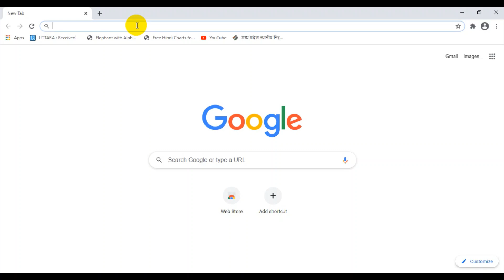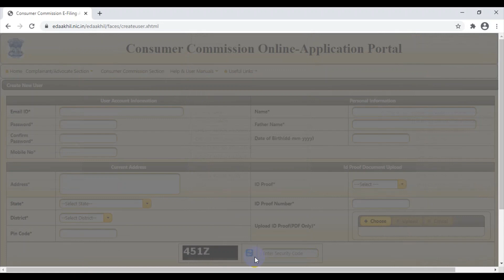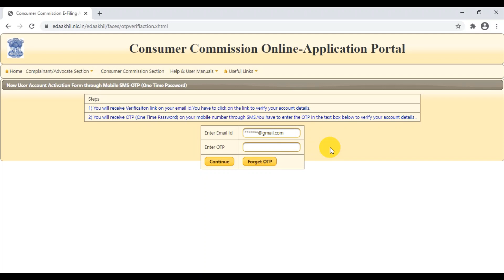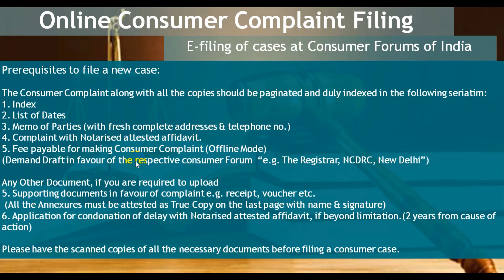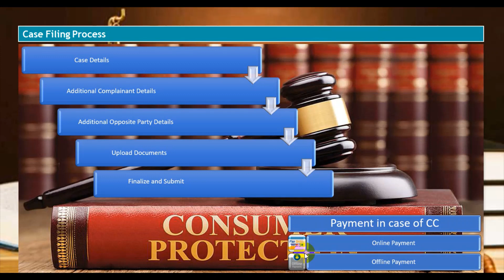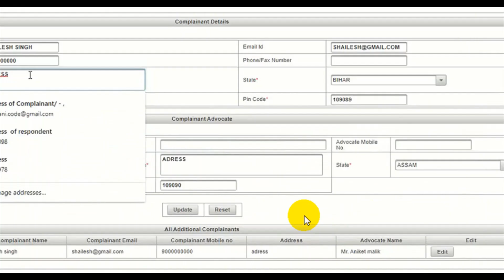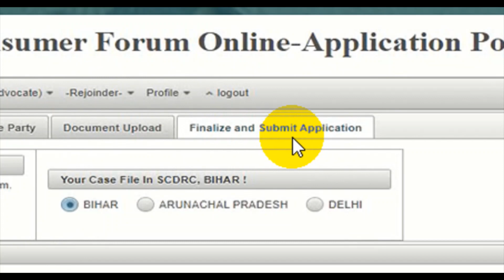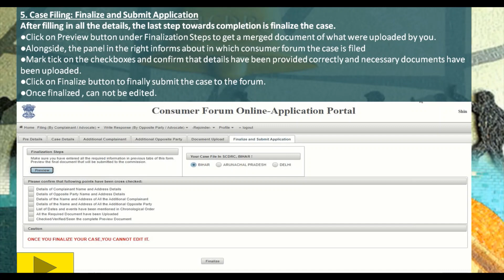eDaakhil - File online complaint against Service Provider, Companies. Not to go to Consumer Forum.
eDaakhil portal of Department of Consumer Affairs and developed by NIC is very friendly and useful for registering the complaint and no need to go to Consumer Forums.

In this video, it has been explained that how to register on eDaakhil portal and how to register a case and all other important information required.

Presentation is also available on eDaakhil Website.

Consumer Forum
online complain
complain registration on eDaakhil
power to consumer